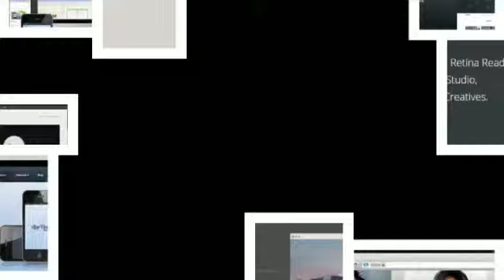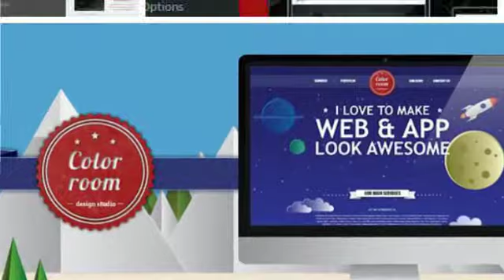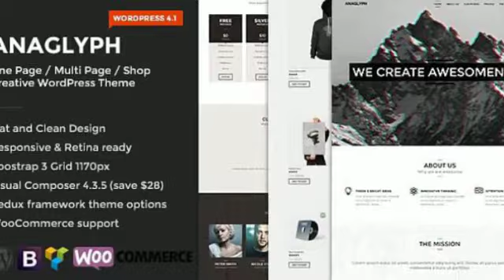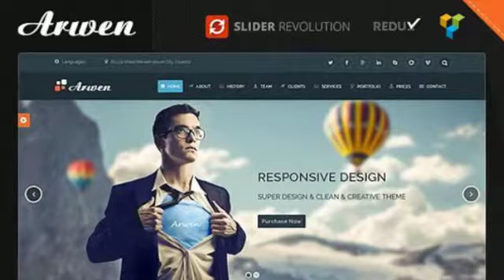Best Wordpress Portfolio Templates